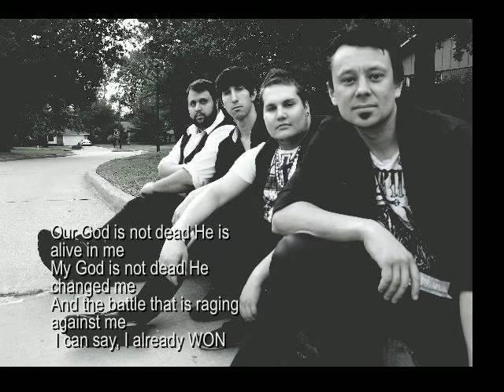Fight For Love Hardie Avenue EP with Lyrics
Fight For Love From Hardie Avenue EP - 2012
You can by this song on itunes, amazon, etc...